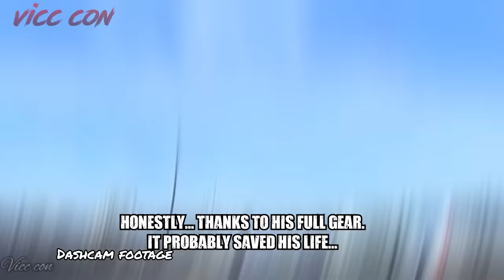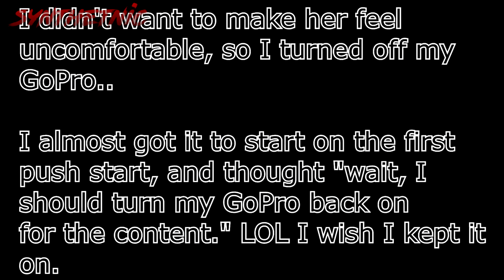WHEN BIKERS FIGHT BACK! | CRAZY BIKER MOMENTS | EP.16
Our mission is to educate and empower all traffic participants with valuable knowledge on navigating various situations. We delve into a wide range of traffic topics, including:

1. Respecting and adhering to traffic signs for a safer road experience.
2. Promoting responsible behavior while driving or riding any type of moto-powered vehicle.
3. Enhancing your understanding of effective interactions with the police and fellow drivers.

We also provide significant, engaging voice-over and text commentary to enhance your learning.

In a nutshell, we are here to provide educational guidance that benefits everyone on the road. Join us as we strive to create a more informed and responsible community of traffic participants.

*THANKS TO THE FOLLOWING PEOPLE FOR ALLOWING US TO USE THEIR CLIPS:*

00:00 - Moto Extreme Intro
00:14 - Dum ass pulled me over to bitch - Rooster
02:16 - Biker hits truck at 200km hr - Vicc Con
04:05 - Accidents and incidents in London - asteriks19
05:03 - Arizona Driver Has NO IDEA How To Share The Road 😑 -- CWM5711 - Salty Seattle Driver
05:53 - EP.91 See You Tonight Bro! You Threatening Me firstamendment - NomadMoto
08:17 - Her Bike Would Not Start! - synthetnic
09:34 - Kid limiting Honda Grom - Vrum
10:44 - EP.90 City Worker Calls The Cops! You're A Coward! firstamendment - NomadMoto
11:18 - Almost Killed by a Lamb Chops - StormTEC
11:39 - Almost crashed into a car. Bad drivers Montenegro [motorcycle close call] [4K] - Lil Honda
11:55 - Bicycle close to crash - TurboTravel
12:09 - Dragon Rider SA 4 - Dragon Rider SA
12:50 - Thats how you die basically. - Mr VoTeps
13:19 - GSXR & ZX10R PUSH THEIR LIMITS & LADY ALMOST TAKES OUT BIKER - Pandamonium
13:51 - GSX-R 1000 CRASH 🤯 - Undisclosed_Moto
14:11 - I run into a crazy dog and crashed my Duke 390 - Lil Honda
14:25 - Mirror smash - Uhhvic S1KRR
14:36 - SUPERBIKE HUNTS DOWN SUPERCARS (Ferrari vs Lamborghini vs Kawasaki) - Pandamonium
15:07 - Pizza Delivery - Close Call - Pavel Alexandrovski
15:21 - Imali smo Saobracajnu Nezgodu na motoru... - Shone San
16:08 - Almost Crashed Driving School Car Just Pulled Out on Me - Steven Jones Triumph T120
16:35 - Close Call On Our Way To Lake Pleasant, AZ - Faerodyn Moto
16:52 - Hit by Car - I got Bit - Lost Tail - Biker Saves Lizard in Traffic - Kind Biker - GROM X SQUATCH
17:38 - So, where are you going!! - Salden247
18:00 - End Screen